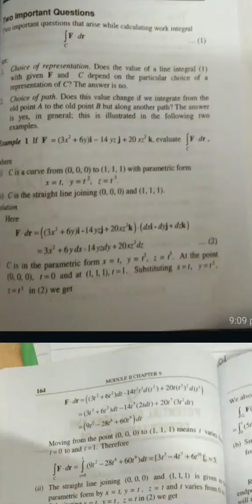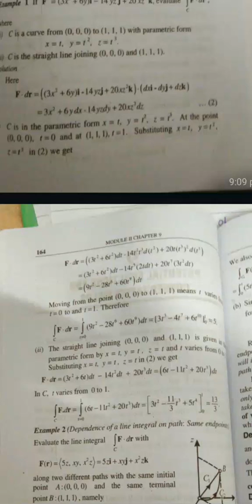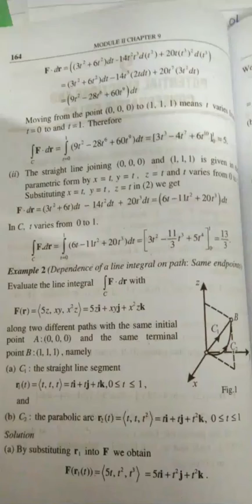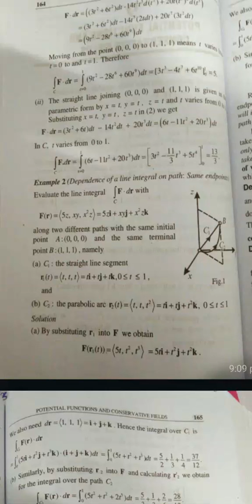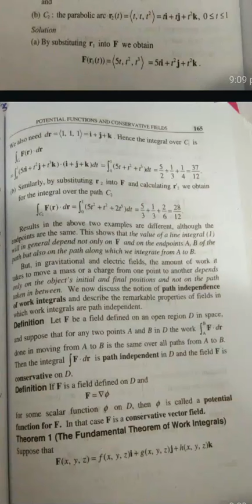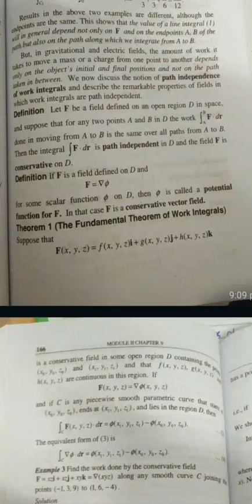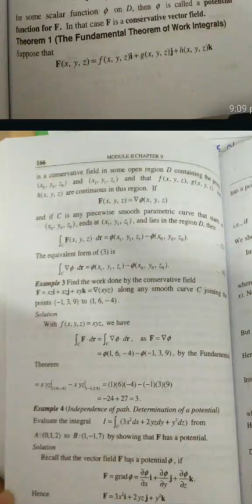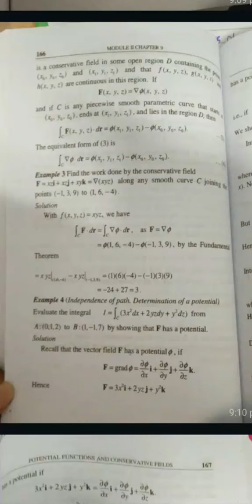Potential functions and Conservative fields